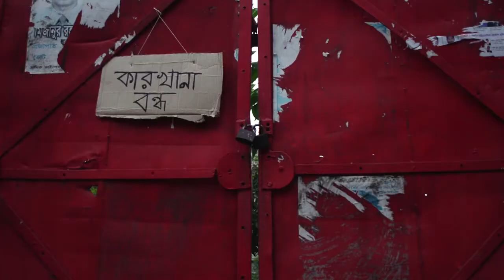Every Balloon Counts | bdnews24.com | Bullhorn